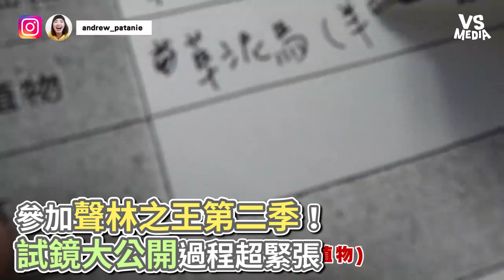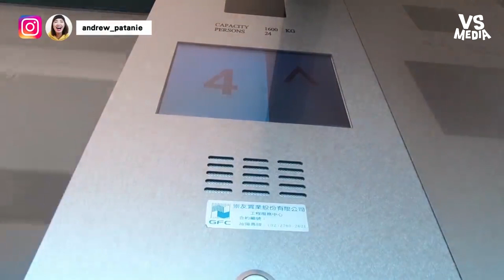參加聲林之王第二季！ 試鏡大公開過程超緊張《VS MEDIA》